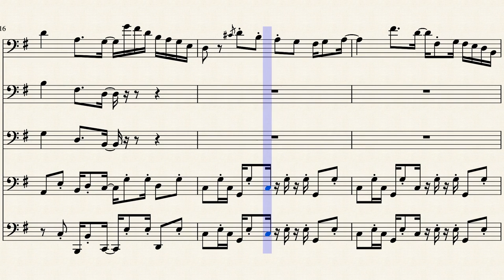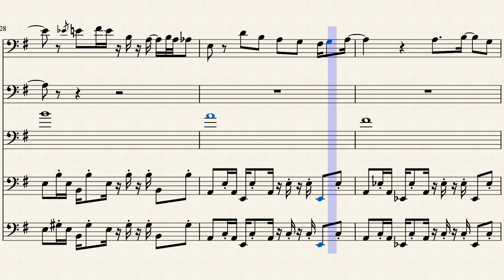Hotel for Bassoon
An arrangement for Hotel by Toby Fox for Bassoon.